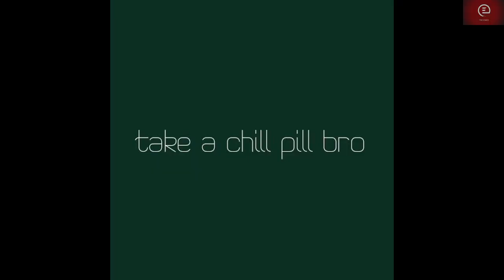Manipur में वाघा बॉर्डर के जैसे Border बना दिए हैं डबल इंजन सरकार ने- Brinda Karat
Modi led BJP has created Borders in Manipur like Wagah Border - Brinda Karat CPIM Leader